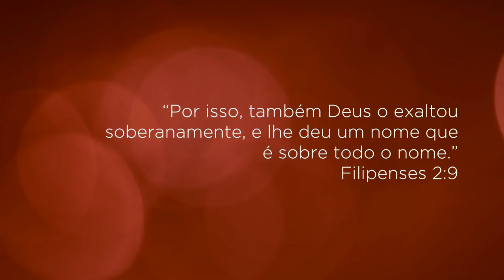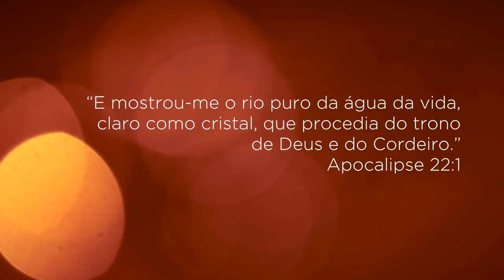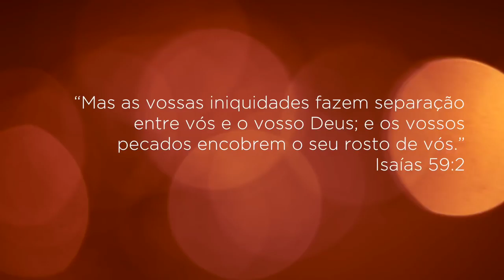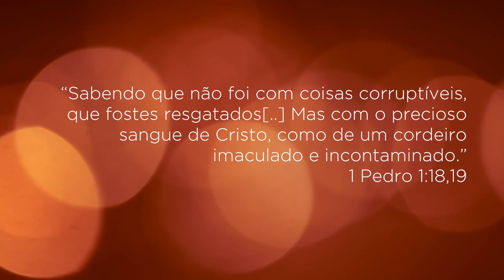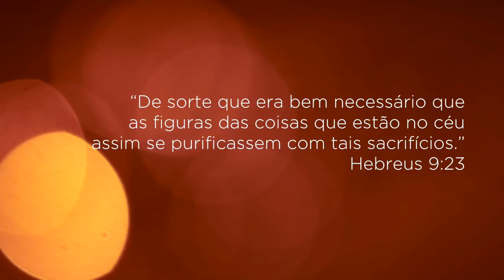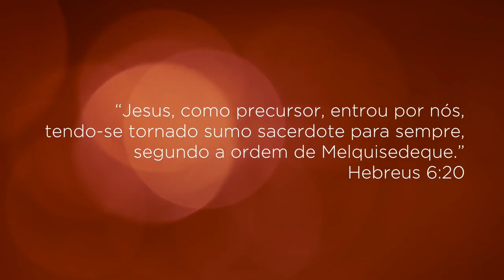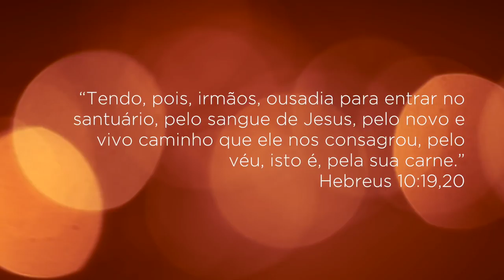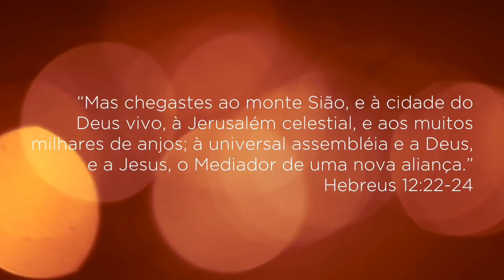A Lição • Preparação para o tempo do fim #5